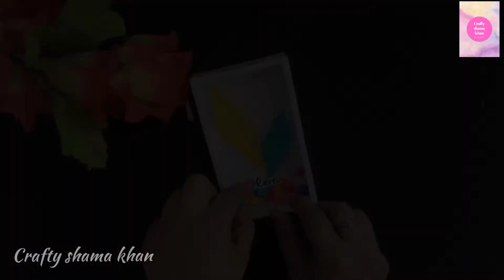Paper se bht hi asan wall hanging /2 quick and easy paper wall hanging/DIY projects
crafty shama khan